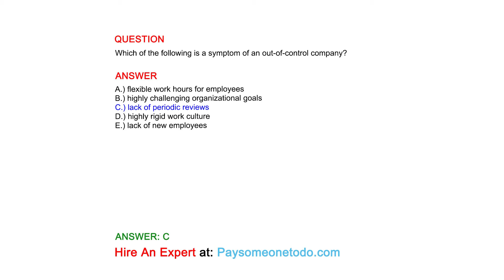Which of the following is a symptom of an out-of-control company?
QUESTION

ANSWER
A.) flexible work hours for employees
B.) highly challenging organizational goals
C.) lack of periodic reviews
D.) highly rigid work culture
E.) lack of new employees